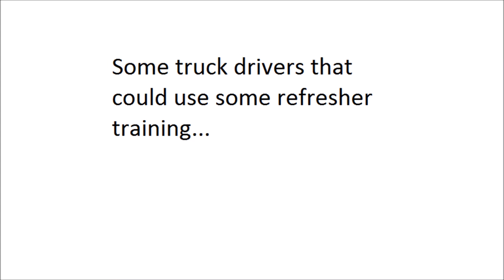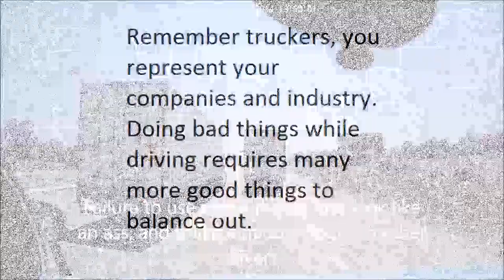Misbehaving Truck Drivers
Various truck drivers that apparently need refresher courses on what to do and what not to do.